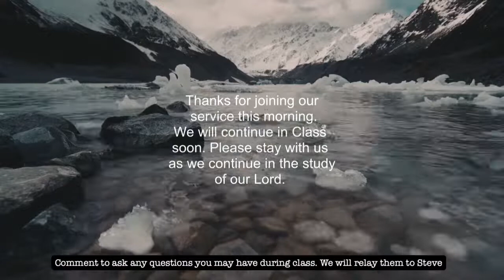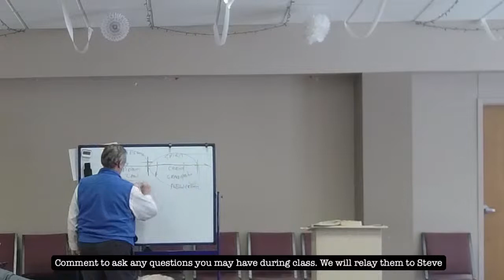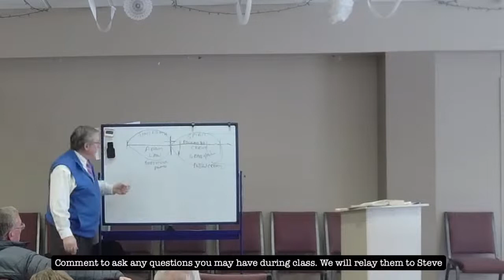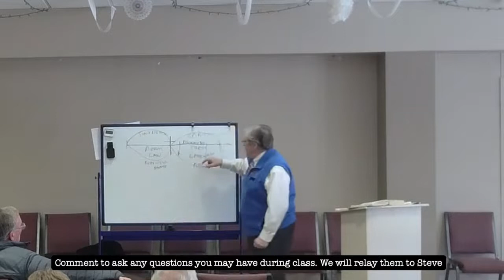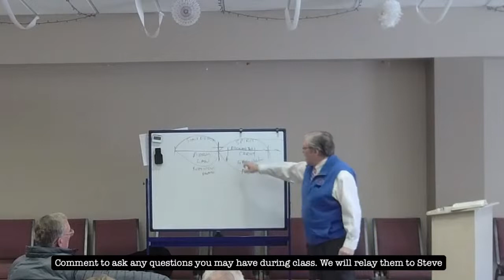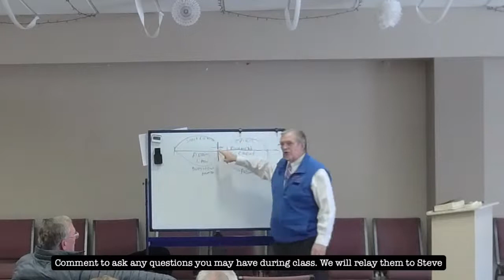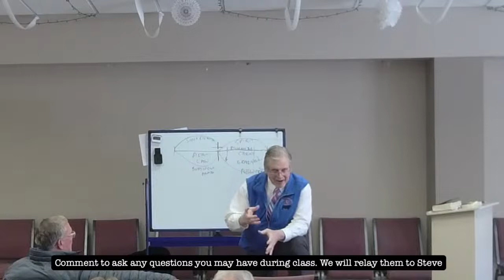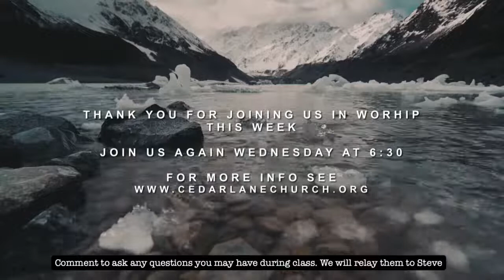Sunday Morning Worship Service | February 6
Join us on ground and on-line at Cedar Lane!